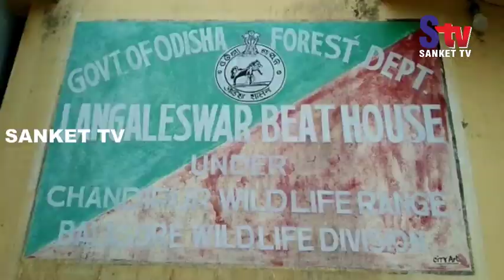Odisha : Forest Officials Seize Leopard Skin In Balasore | Sanket Tv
ଚିତା ବାଘ ଛାଲ ଜବତ, ଦୌଡି ପଳାଇଲା ବାଘ ଛାଲ ବେପାରୀ